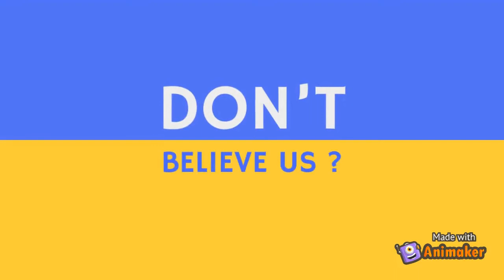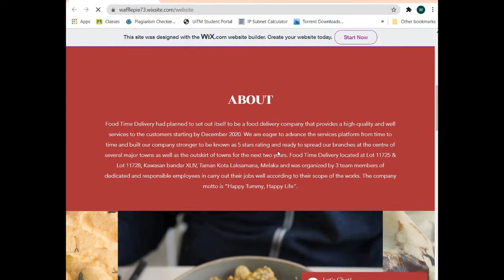PUBLIC SERVICE ANNOUNCEMENT/ PUBLIC AWARENESS DURING PANDEMIC (FOOD DELIVERY SERVICES)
We are required to make a short video about the importance of food delivery services in order to spread awareness during covid-19 pandemic.

group member:
1. MOHAMAD AMIRUDDIN BIN ZAINAL
2. HAZIQ RUSYAIDI BIN ZAINAL ABIDIN
3. WAFIQAH HASYA BINTI SAAT